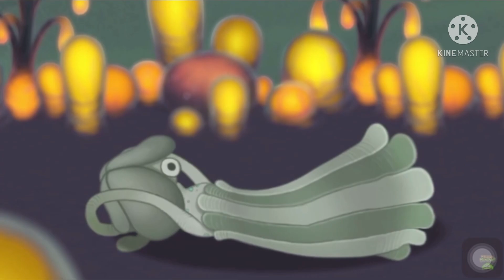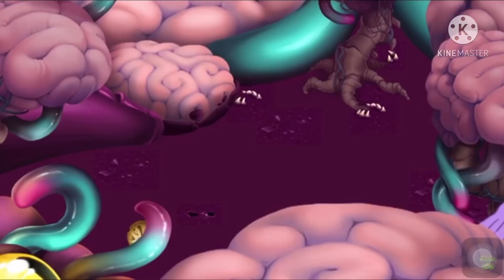My Singing Monsters: Magical Islands Worst to Best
Magical Islands were one of the best things to happen to MSM since Wublin Island was announced.

So I decided to make this worst to best in honor of Magical Sanctum’s release tomorrow.

Videos by: MSMPokegamer

| My Singing Monsters is owned by My Singing Monsters |